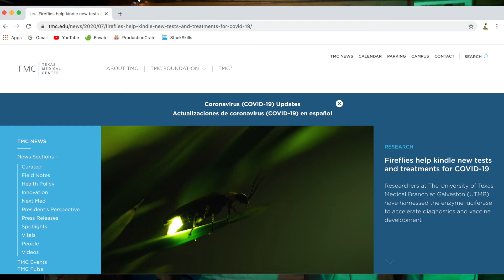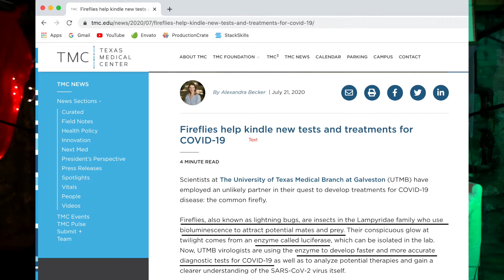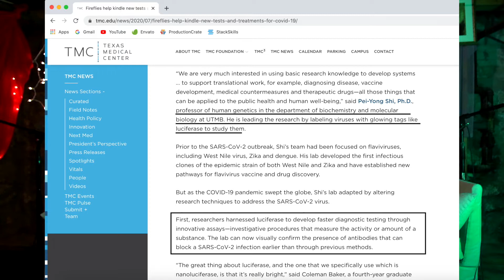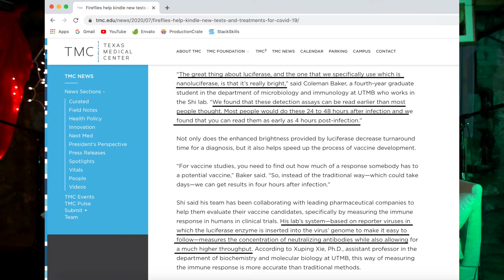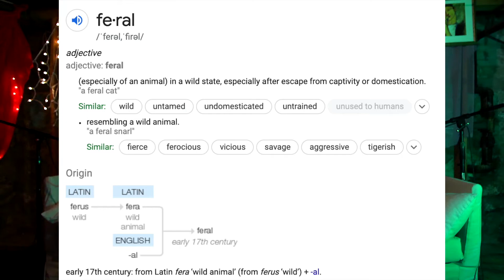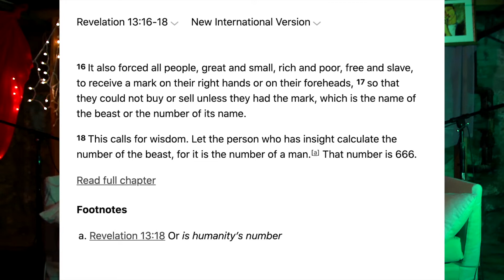XS Podcast: #3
In the 3rd episode of The XS Podcast, Manny and Scotty get a little deep in their feelings. Talking about self reflection and how they both recently learned some things about themselves that they are now working on fixing and being more aware of. The guys try to open your eyes a little bit to help you discover the things about yourself you may not realize. Keeping it fresh, random and a little humorous, Manny and Scotty hope you enjoy this episode and take something positive away from it! As always, thank you for listening!